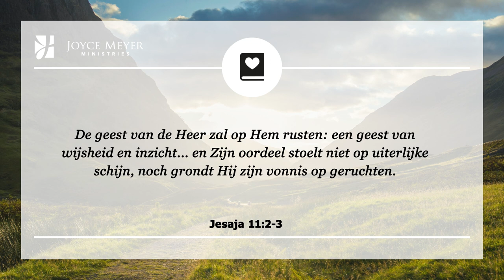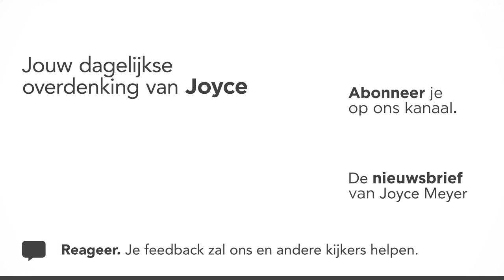Groeien in onderscheidingsvermogen | Gods vrede | Overdenking | Joyce Meyer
Jezus leefde Zijn Leven door onderscheidingsvermogen. Zijn onderscheidingsvermogen was niet gebaseerd op de oppervlakkige waarnemingen van Zijn vlees. Het was het resultaat van Zijn intieme gemeenschap en relatie met God, Zijn Vader.

Dezelfde gave van onderscheidingsvermogen is beschikbaar voor jou en mij door onze relatie met God.

00:00 Dagelijkse overdenking van Joyce Meyer van 5 juli
00:15 Groeien in onderscheidingsvermogen
00:25 Jesaja 11;2-3 – De geest van de Heer zal op Hem rusten: een geest van wijsheid en inzicht... en Zijn oordeel stoelt niet op uiterlijke schijn, noch grondt Hij zijn vonnis op geruchten.

00:42 Overdenking

Dus hoe werkt het? Voordat je iets wilt doen, moet je in je geest nagaan of datgene wat je op het punt staat te doen ook goed is. Als je vrede hebt, ga dan verder. Maar als je je ongemakkelijk, verward of gefrustreerd voelt, wacht dan.

Een klein voorbeeld, het is gebeurd dat ik in een winkelcentrum iets wilde kopen maar voordat ik bij de kassa kwam, voelde ik een belemmering in mijn geest. Het was net alsof de Heilige Geest mij een por gaf om het niet kopen.

Het boeiende van dit soort momenten is dat elke keer dat jij en ik ervoor kiezen om naar de ingevingen van de Heilige Geest te luisteren en op te volgen, onze geest sterker wordt en meer en meer Gods kracht zichtbaar wordt in ons leven om in de vrucht van de Geest te handelen.

Geef je over aan de Heilige Geest en volg Zijn ingevingen en je zult groeien in hetzelfde onderscheidingsvermogen waarin Jezus wandelde.

02:14 Gebed
Kort gebed: Here God, ik wil geen keuzes maken gebaseerd op mijn eigen oppervlakkige of zelfzuchtige verlangens. Ik wil in onderscheidingsvermogen wandelen. En als ik bij U mijn beslissingen neerleg, wilt U dan mijn verlangens die niet van U zijn belemmeren en mij U vrede geven om Uw weg te volgen.